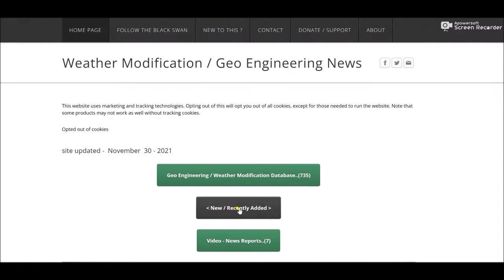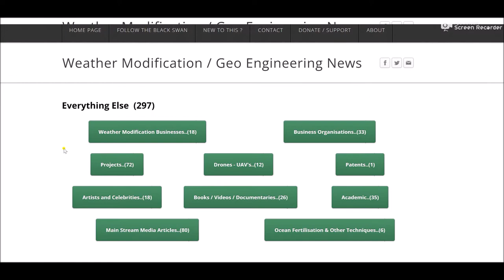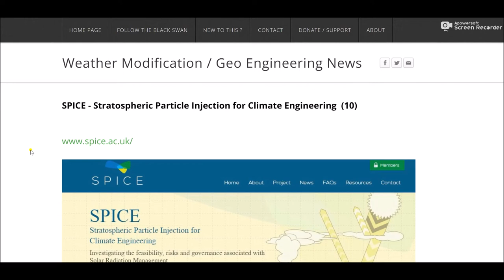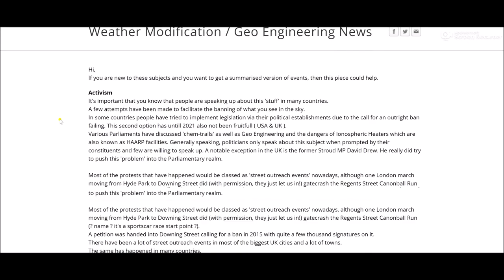Weather Modification & Geo Engineering etc Database website - 20 December 2021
Bit of a glitchy video, due to corrupted files... it's almost like 'they' have got the DEW's from 2010 out again. 'They' must be worried lol

YOUR GOVERNMENT IS NOT TELLING YOU EVERYTHING :
PLEASE RESEARCH AND MAKE YOURSELF AWARE OF:

Search U.S. Patent site with number :
www. patft.uspto.gov/netahtml/PTO/srchnum.htm
2550324 - April 24, 1951 - Process For Controlling Weather
3518670 June 30, 1970 - Artificial Ion Cloud
3813875 - June 4, 1974 - Rocket Having Barium Release System to Create Ion Clouds In The Upper Atmopsphere
4042196 - August 16, 1977 - Method and apparatus for triggering a
4653690 - March 31, 1987 - Method of producing cumulus clouds
5628455 - May 13,1997 - Method and apparatus for modification of supercooled fog
5984239 - November 16, 1999 - Weather modification by artificial satellite
6056203 - May 2, 2000 - Method and apparatus for modifying supercooled clouds
6315213 - November 13, 2001 - Method of modifying weather
Original Eastlund HAARP Patent 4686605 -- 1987
5159703 -Silent subliminal presentation system